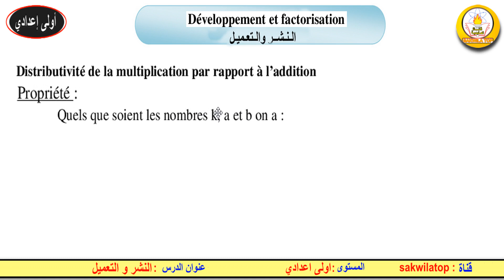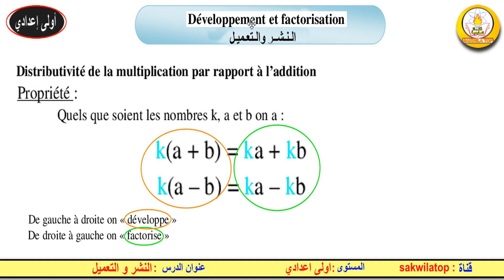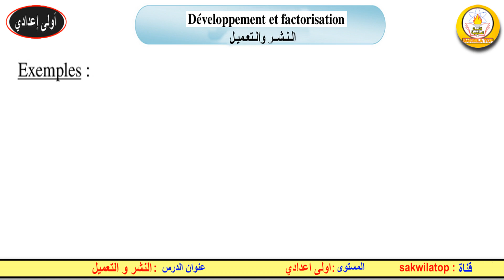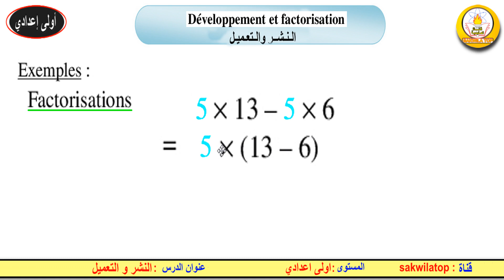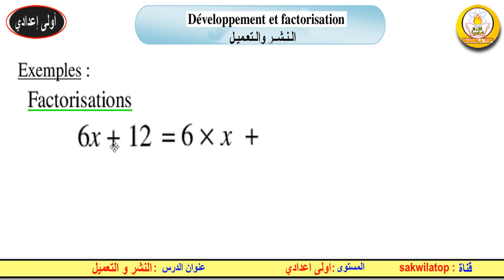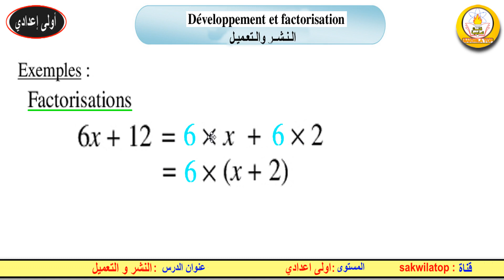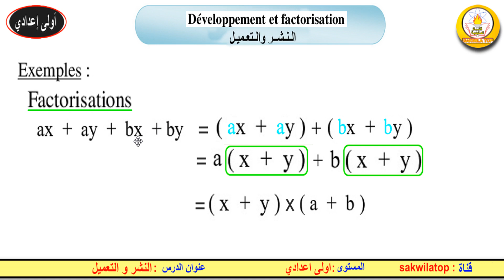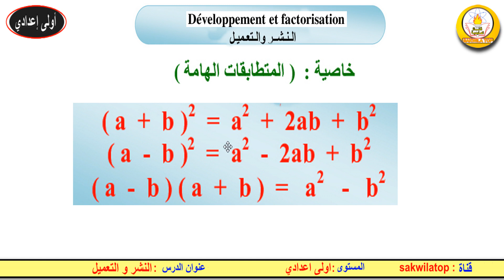sakwilatop | developpement et factorisation النشر و التعميل --